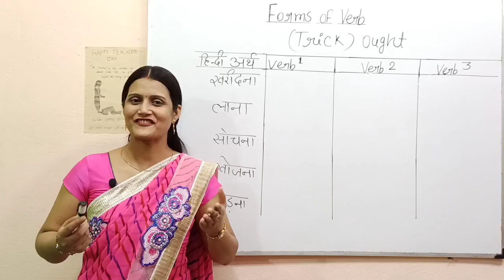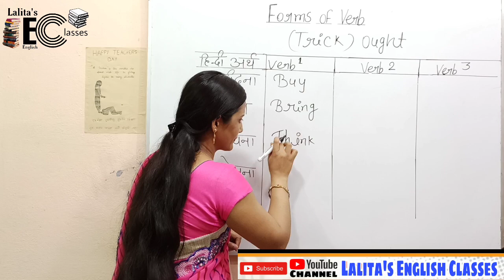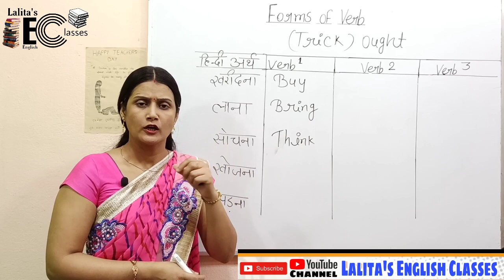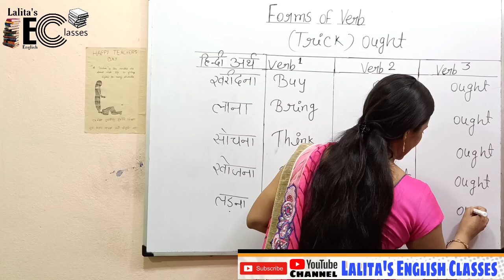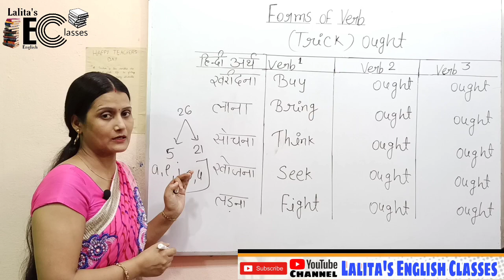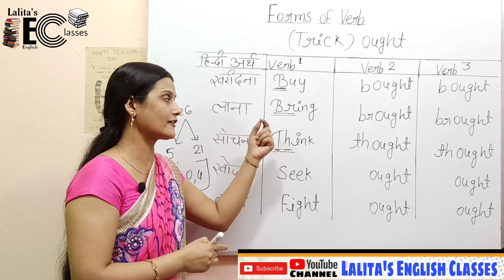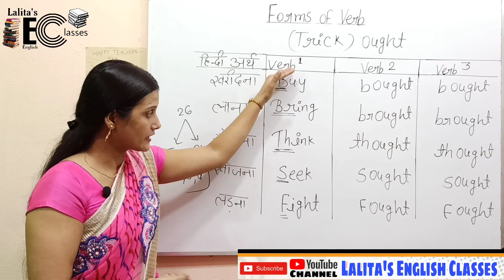Verb Forms In English Grammar •Forms Of Verbs • Learn English Verb Forms Easily •English Verbs Forms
In this video I taught you English verb forms
verbs forms in English grammar
forms of verbs learn English verb forms easily
English verb forms
learn English verb forms easily with trick